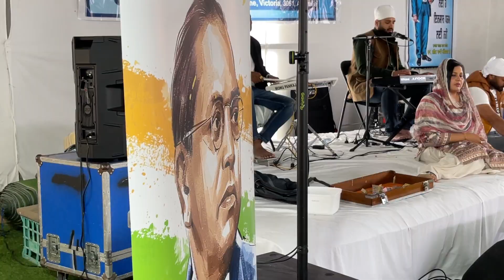Parveen Bharta sings in Melbourne during Dr. B. R. Ambedkar's 133rd birthday celebrations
Punjabi singer Parveen Bharta sings at the Guru Ravidas Sabha Temple, Campbellfield, Melbourne at the  Dr. B. R. Ambedkar's 133rd birthday celebrations on 14 April, 2024.

South Asia Times (SAT)
@southasiatimes, the focus is fact-based news, views, and analysis of events in Australia, South Asia, and the world. We link Australia with South Asia, a unique endeavour to stand up with those who have no voice and are marginalised. Our contribution to the media is professional and minus corporate control.